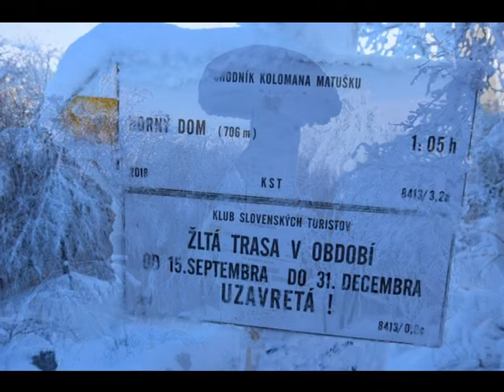Kláštorská skala 1 279 m.n.m. - 3.12. 2021